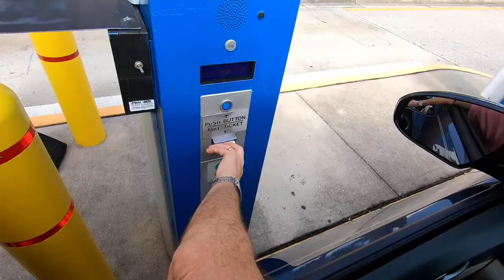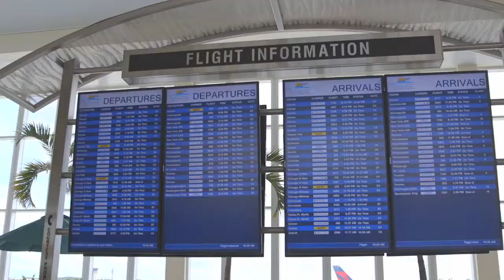Gypsy Scooter by EV Rider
The EV Rider GYPSY is the perfect scooter for users that travel frequently, this scooter can fold and be the size of a normal carry-on bag for airplane travelers, also fits in most automobiles of the market. It only weighs 37 lb with standard battery and has a weight capacity of 250 lb.